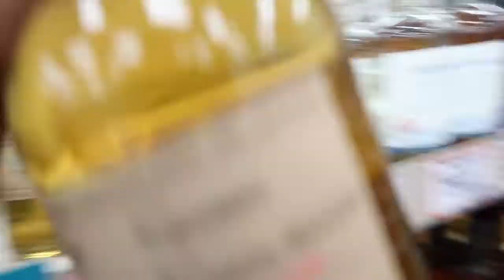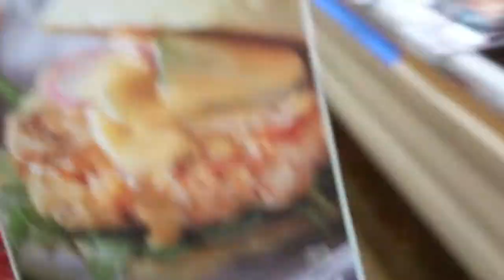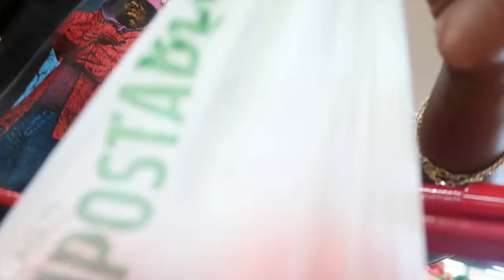VLOG + BRUNCH WITH BABES + GROCERY HAUL + TARGET HAUL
Hey y'all thanks so much for tuning in !! Hope you guys enjoy is vlog !! We did a lot in this vlog we went from Alabama to Cali brunch then dinner at P.F. Chang’s PLUS MORE! Thanks so much to my subscribers who consistently watch my videos ! I hope you can tell I’m trying to post more and be more consistent! I wish I could post everyday !!! I will get to that point!
Keep in touch !
Photography page - @pics.byamber